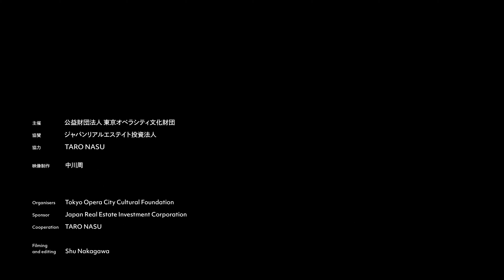ライアン・ガンダーが選ぶ収蔵品展 展示風景 Collection Exhibitions curated by Ryan Gander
ライアン・ガンダーが選ぶ収蔵品展 展示風景動画
撮影：中川周